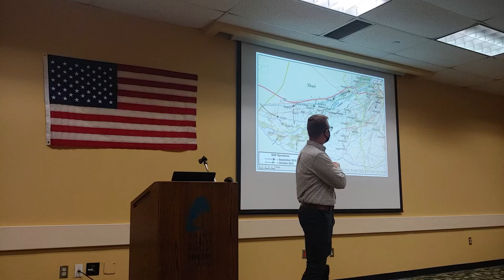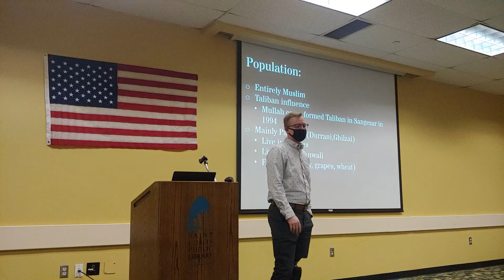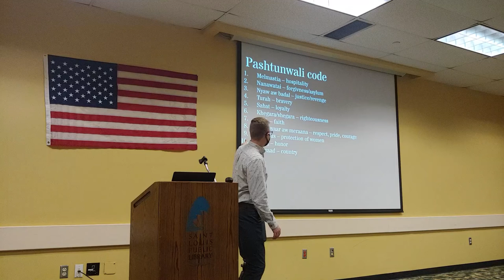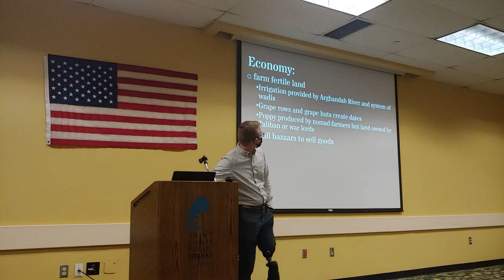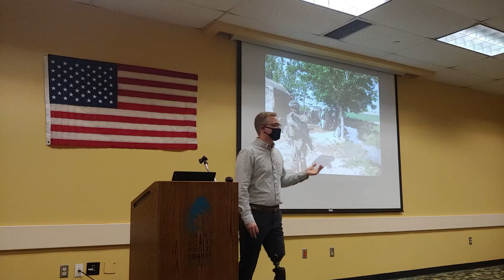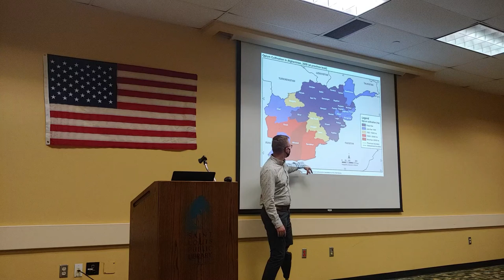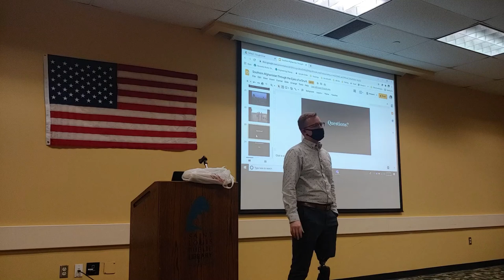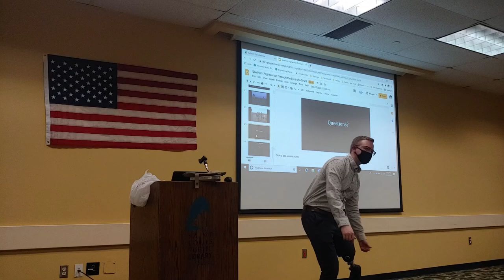Reflecting on Afghanistan: 20th Anniversary (Nov. 10, 2021)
Heath McClung, Afghanistan War veteran and Purple Heart recipient, talks about his service as a U.S. Army Infantryman and his perspective on the U.S. involvement in Afghanistan.